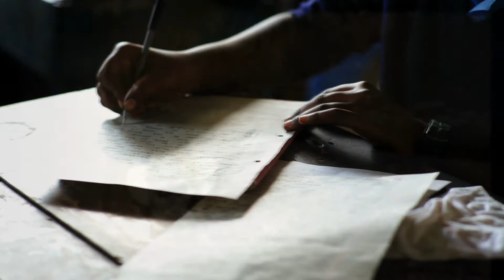Honey Flowers Promo Video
This video is a promo for the "Honey Flowers" written by Paula Belle-Wilkes. This promo was produced by Sowing Seed Productions and Media Center